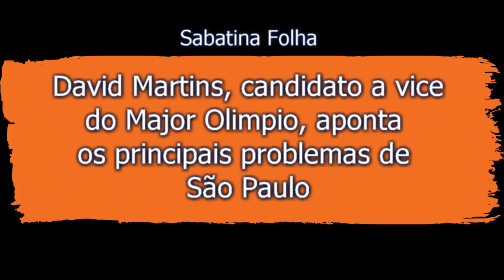David Martins fala sobre os principais problemas de São Paulo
O candidato a vice-prefeito em São Paulo na chapa do Major Olimpio e presidente do Solidariedade-SP, David Martins, deu entrevista à TV Folha para falar dos projetos para a capital paulista.